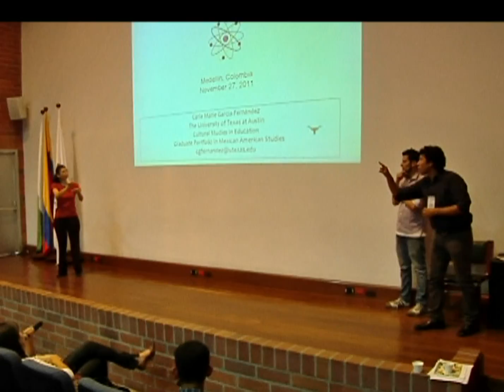Las personas con audición reducida conmemoran su semana [Noticias] - TeleMedellin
Escuchar y hablar con el corazón es la intención que la Pastoral Católica de sordos tiene con la semana dedicada a las personas con problemas auditivos. Enseñar que no es necesario tener la capacidad auditiva para escuchar y para interpretar las realidades del país, y que es indispensable el apoyo de la comunidad y el reconocimiento de las personas sordas en la construcción social.